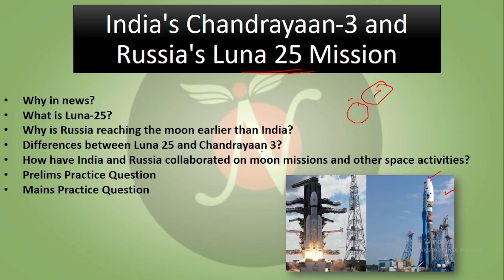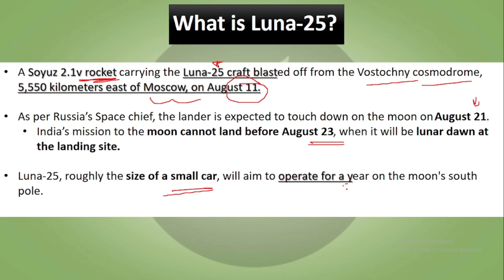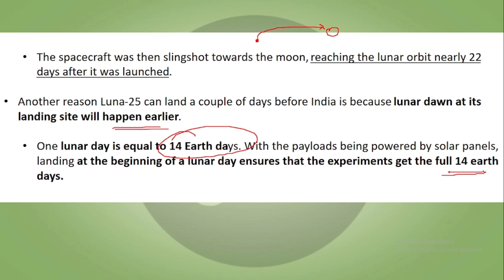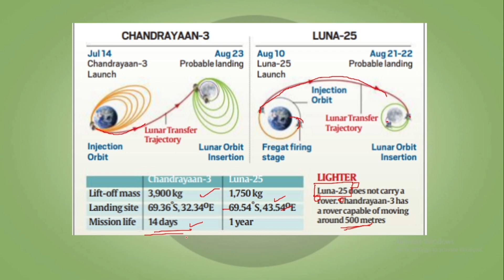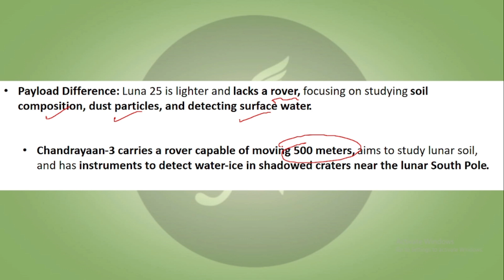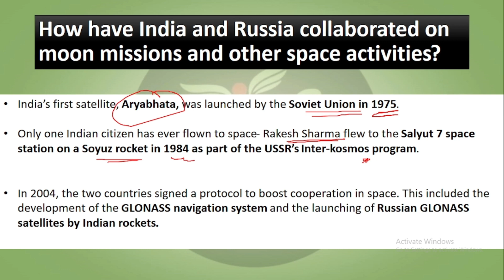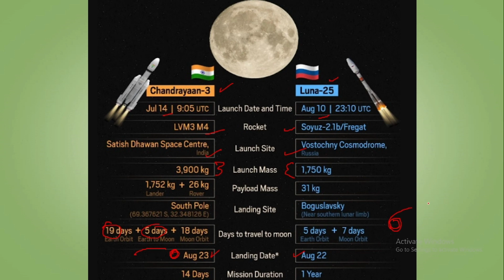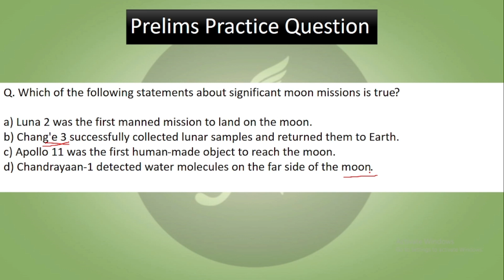Chandrayaan 3 vs Luna 25 | Topic Decodified | UPSC | ANALYST IAS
The race for lunar exploration has taken an intriguing turn as Russia's Luna 25 mission, launched aboard its Soyuz rocket on August 10, 2023, seeks to soft-land close to the lunar South Pole, just days before India's Chandrayaan-3.

01, Old Rajinder Nagar Market, New Delhi -60